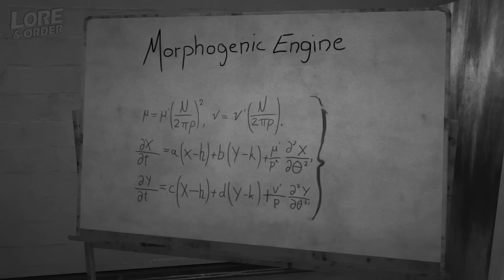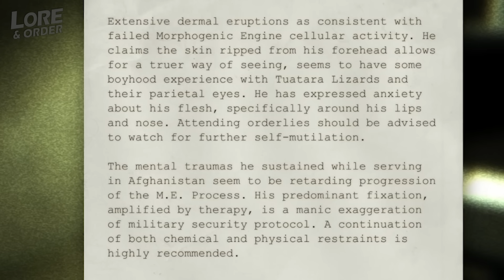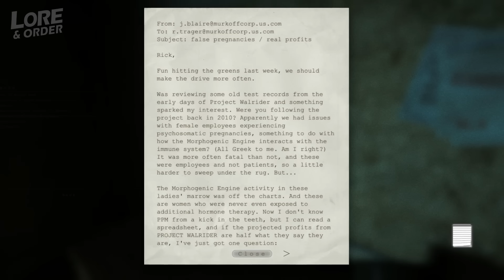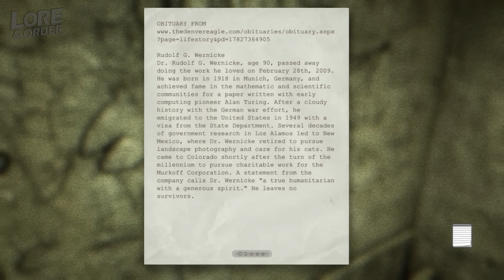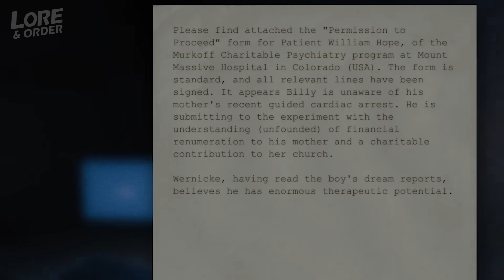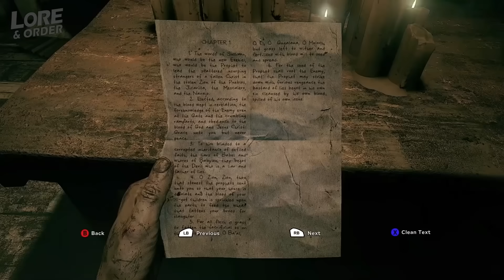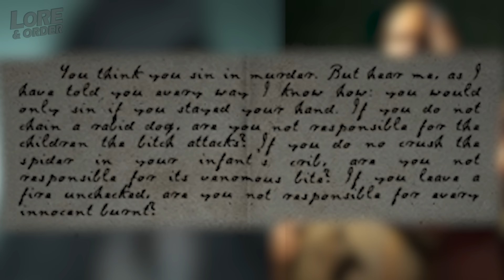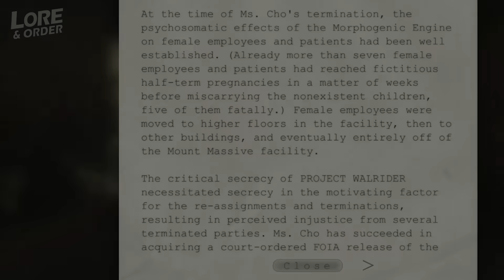The ENTIRE Outlast Story... So Far...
Hello, and welcome to (as promised) a long video telling the ENTIRE story of Outlast... So Far...

Enjoyed putting this one together. I wanted to do individual videos on characters, but I figured I'd do a long video on everything instead. This video includes a telling of The Murkoff Account Comics too.

Equipment;

PC Specs (for those that are interested):
- CPU: AMD Ryzen 7 3800X (8 Core)
- GPU: AMD Radeon RX 6700XT (12GB)
- RAM: Corsair Vengeance RGB Pro (32GB - 2x16GB)